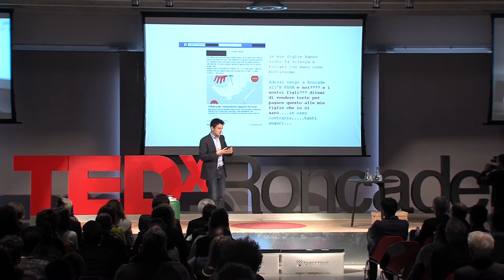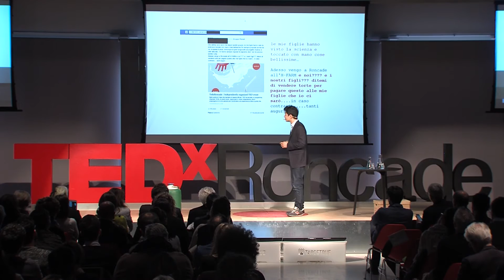Imagination | Lucio Biondaro | TEDxRoncade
Lucio Biondaro compares imagination to a muscle that can be trained and enlarged.

Classe 1983, fisico di formazione e da sempre interessato alla comunicazione, crede nell’importanza dell’utilizzo di metodologie interattive per trasmettere la passione e la comprensione della scienza. Per stupire giovani menti sviluppa con Pleiadi, di cui è co-founder e CEO, un metodo in cui sperimentazione e interazione sono al centro dei progetti educativi per eventi e musei. Il metodo è la base da cui si sviluppano le attività didattiche e di knowledge transfer. Dal 2009 Pleiadi, che coinvolge 70.000 studenti l’anno, fa parte di ECSITE, European Network of science Centres and Museums.